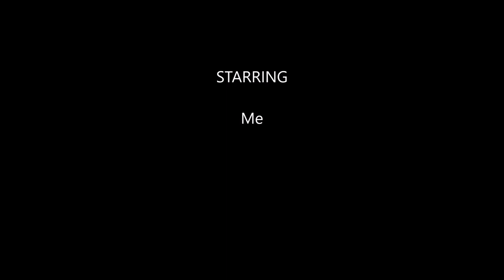Sgurr an t Sasunnaich, Sgurr an Albanaich, Bruach Bhuidhe near Arisaig, 27th July 2016, Team Bates.